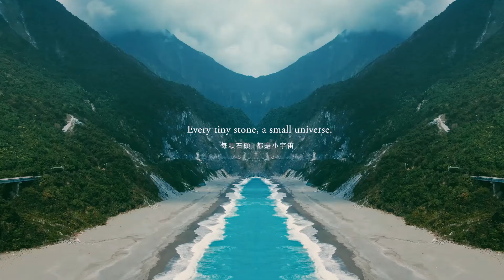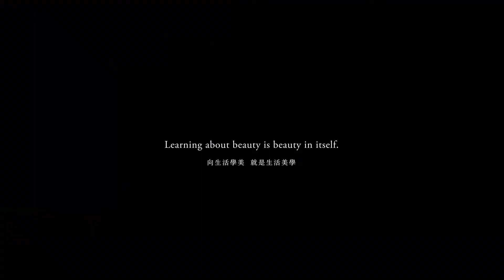天目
「2022花蓮美學節─日出日入」前導影片